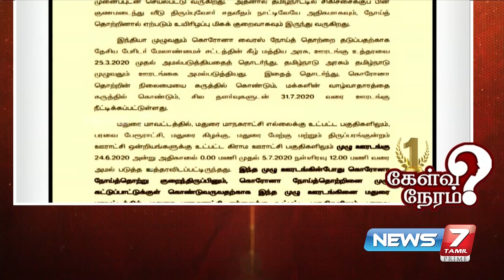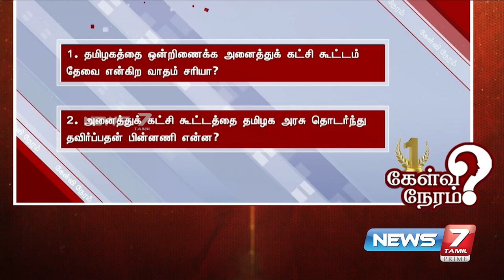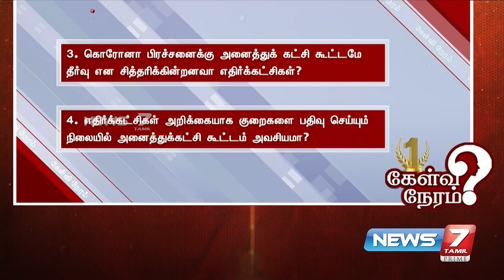ஏன் அனைத்து கட்சிக் கூட்டத்தை தவிர்க்கிறார் தமிழக முதல்வர்? I Arunan I CPIM I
கொரோனோ பாதிப்பு ஒரு லட்சத்தை தொட்டிருக்கும் சூழலில் கூட அனைத்துக்கட்சி கூட்டத்தைக் கூட்டி தமிழகத்தை ஒன்றுபடுத்த தவறுகிறார் முதல்வர் - பேரா.அருணன்